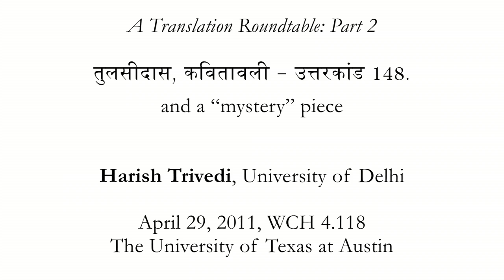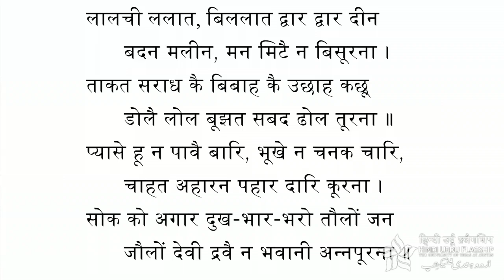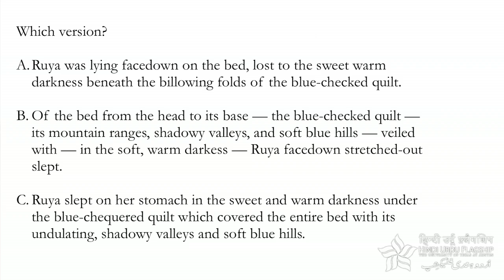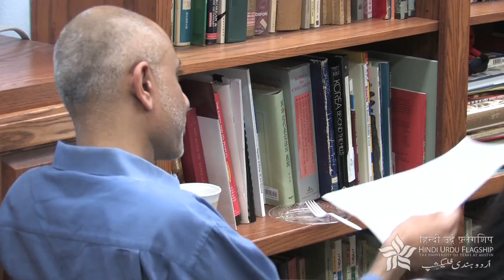Harish Trivedi: A Translation Roundtable, Part 2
As part of his visit to the Hindi Urdu Flagship in April 2011, eminent Hindi scholar Harish Trivedi conducted a roundtable discussion on issues of translation with members of the UT community (including a number of HUF students and faculty). The discussion focused on three texts:
1. the opening two paragraphs of Premchand's Rangbhumi, with two English translations (Christopher King and Madhu Jain).
2. a stanza from Kavitavali of Tulsidas, with Raymond Allchin's English translation.
3. a mystery piece provided by Professor Trivedi.
All three are downloadable as a pdf compilation
The second part of the discussion deals with Tulsidas and the mystery piece. Viewers will benefit from having a print-out of the pdf compilation on hand.  Part 1 of the discussion can be found
Trivedi is Professor of English at the University of Delhi. Here is how he describes his remarkable career:
"Glamoured by modernist British Literature while a student in a high-colonial university in a small town in north India in the innocent 1960s, I felt fortunate to get a scholarship to go to the UK and to write my doctoral thesis there on Virginia Woolf. But the experience cured me, and I returned to India with the belated epiphany that English literature was not, and never could be, my literature. This was some years before Said's Orientalism, so the first door I knocked on was that of Comparative Literature — followed by Translation Studies, Postcolonial Studies and a critical reading of British Writing on India. When my turn came to serve as the Head of the Department of English at the University of Delhi (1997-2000), I made it my one-point agenda to catalyse a radical reform of the syllabus through which we chopped off much British dead wood in order to make room for (a) literature in English not only from the UK and the USA but from all around the globe, and (b) literature in English translation not only from Europe but also from other parts of the world, especially India. As a result, I can now spend a whole semester teaching a 1st century AD Sanskrit play, a 4th century Tamil epic, a Hindi poet from the 15th century and an Urdu poet from the 19th, not to mention a couple of trenchantly postcolonial Hindi novels. In alternating semesters I still teach Shakespeare, just to keep my hand in, while in an M. Phil. class in translation, my students and I actually soil our hands with several Indian languages as we work together on translating them into English. This is a bed of roses of liberated postcolonial pedagogy and research that I myself helped to make, and it is gratifying to lie in it."